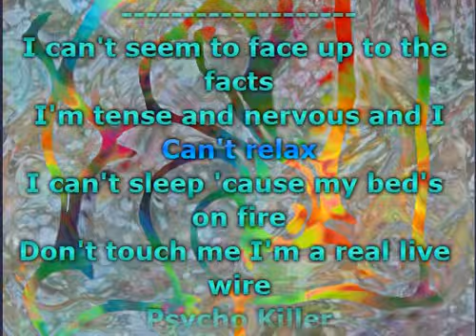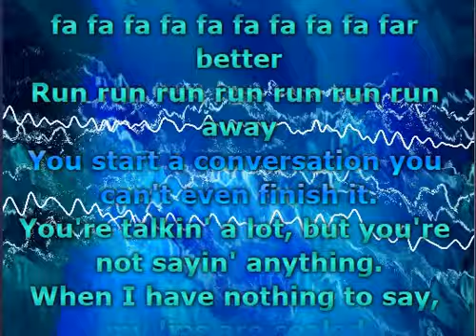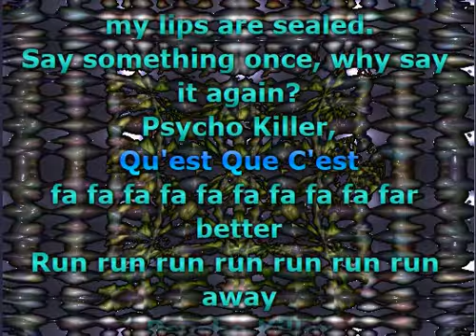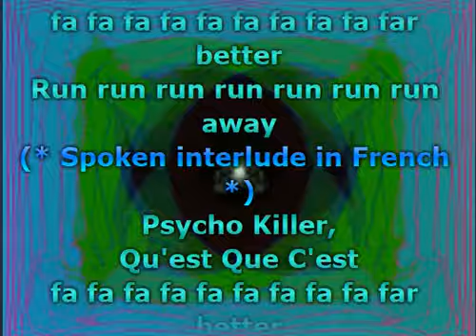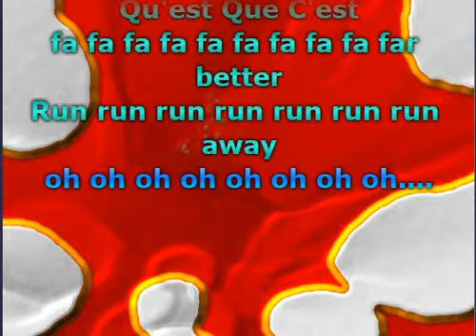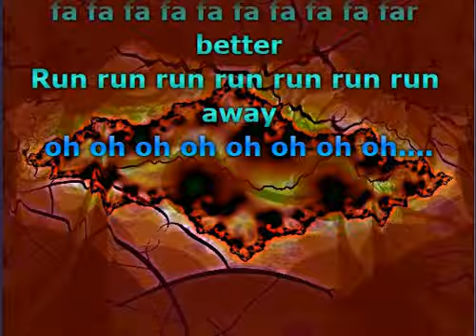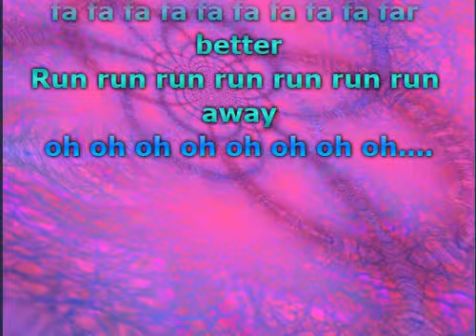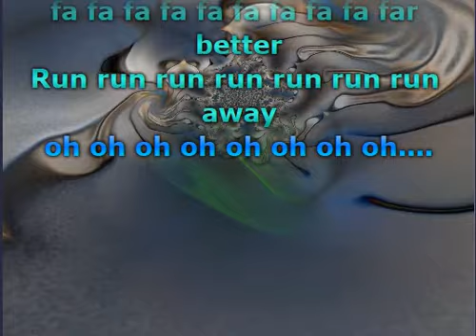Talking Heads - Psycho Killer 2005 Remaster (Lyrics)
📝 Lyrics / Lirik :

I can't seem to face up to the facts
I'm tense and nervous and I can't relax
I can't sleep 'cause my bed's on fire
Don't touch me, I'm a real live wire
Psycho Killer
Qu'est-ce que c'est?
Fa-fa-fa-fa, fa-fa-fa-fa-fa-fa, better
Run, run, run, run, run, run, run away, oh-oh-oh
Psycho Killer
Qu'est-ce que c'est?
Fa-fa-fa-fa, fa-fa-fa-fa-fa-fa, better
Ay-ya-ya-ya-ya-ya, ooh
You start a conversation, you can't even finish it
You're talking a lot, but you're not saying anything
When I have nothing to say, my lips are sealed
Say something once, why say it again?
Psycho Killer
Qu'est-ce que c'est?
Fa-fa-fa-fa, fa-fa-fa-fa-fa-fa, better
Psycho Killer
Qu'est-ce que c'est?
Fa-fa-fa-fa, fa-fa-fa-fa-fa-fa, better
Ay-ya-ya-ya-ya-ya
Ce que j'ai fait, ce soir-là
Ce qu'elle a dit, ce soir-là
Réalisant mon espoir
Je me lance vers la gloire, okay
We are vain and we are blind
I hate people when they're not polite
Psycho Killer
Qu'est-ce que c'est?
Fa-fa-fa-fa, fa-fa-fa-fa-fa-fa, better
Psycho Killer
Qu'est-ce que c'est?
Fa-fa-fa-fa, fa-fa-fa-fa-fa-fa, better
Ai-ya-ya-ya-ya-ya, ooh

Musik